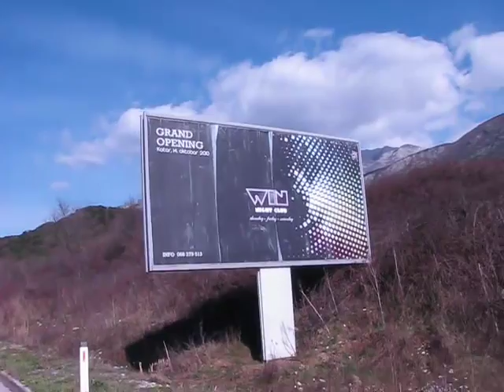Бигборд Tivat-Budva 895+038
- фото видео объявления и публикации на карте. Бигборд Tivat-Budva 895+038